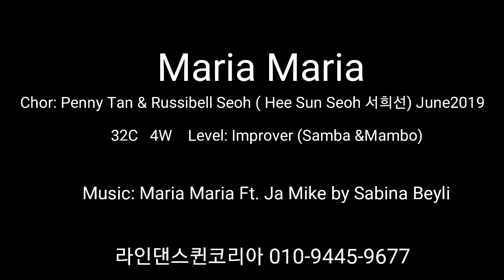Maria Maria Line Dance (Improver) Penny Tan & Russibell Seoh Demo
Count: 32    Wall: 4    Level: Improver (Samba &Mambo)

Choreographer:
Penny Tan & Russibell Seoh ( Hee Sun Seoh 서희선) June2019

라인댄스 지도자 자격증과정 안내
매주 토요일 오전 10시 30분 ~ 1시 30분